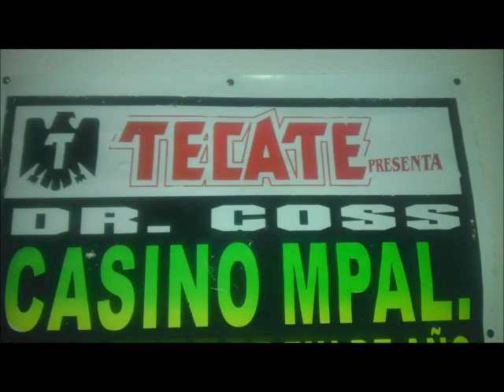Los Tucanes de Tijuana - El Tucanazo